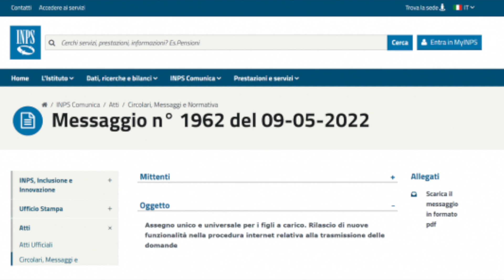❗ULTIM'ORA INPS 👉 NOVITÀ SULL'ASSEGNO UNICO!! MESSAGGIO N°1962 del 2022 💻